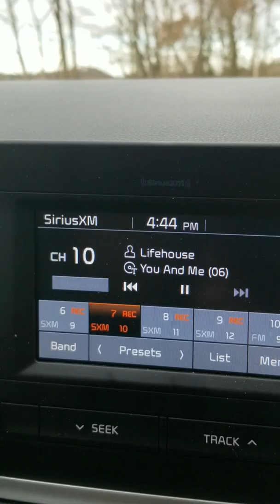Venom Family RoadTrip part2 the Country